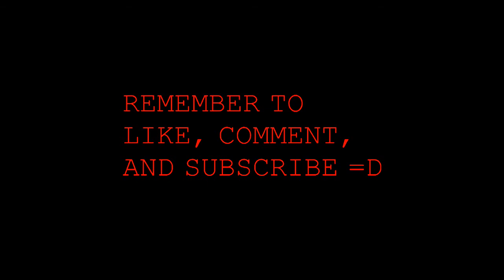Spending 700k exp for runescape =D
Yep i wasted no time whats so ever on spending this and im glad i did how i did so yep hope you enjoy the video and i will be making some more soon on this account when i go and use the instakill arrows and what not.

The music used in this video is owned by it's respective parties and should not be taken as a violation of the TOS. All songs used are credited in the end of the video and in this description. Please BUY the music if you liked it, it can be purchased from I-tunes or your nearby record store.
In no way financially do I profit from the audio in this video.

Runescape is owned by JaGeX Ltd. I do not claim i own it.